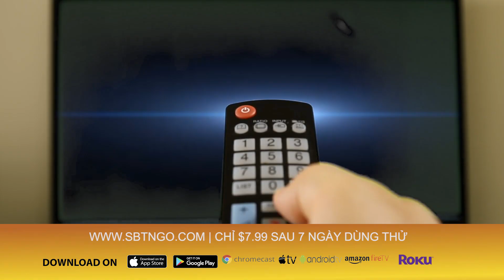Thế Giới Hôm Nay | 08/10/2019